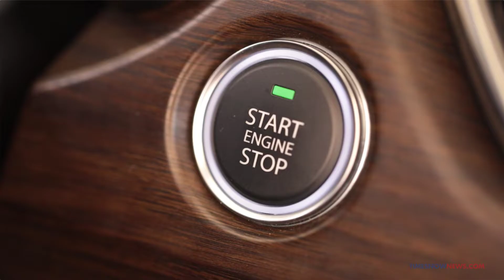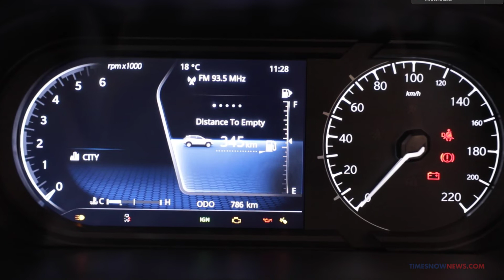Tata Harrier | A look at the interiors | Times Drive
Tata Harrier is inspired from the Impact Design 2.0 philosophy and in this video we see how that has manifested into the interiors of the car.